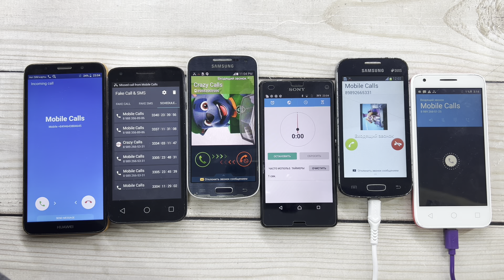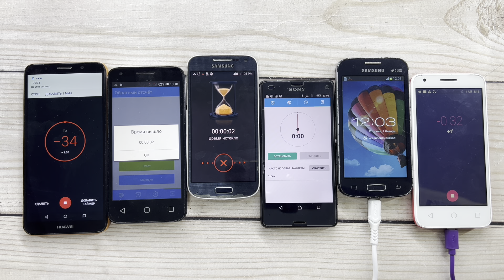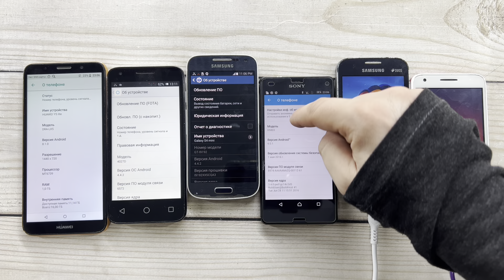Phone Calls HUAWEI Y5,Alcatel PIXI 3 4027D,Galaxy GT-I9192, Sony D5803,Galaxy GT-S7262, PIXI 3 5019D